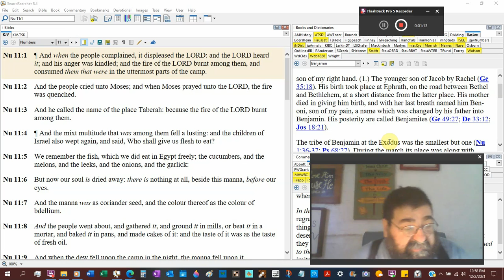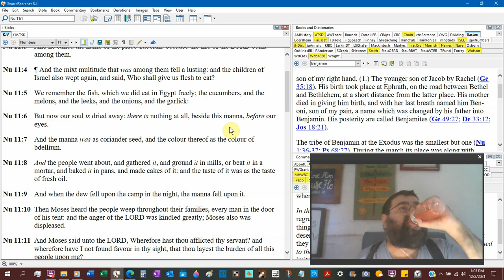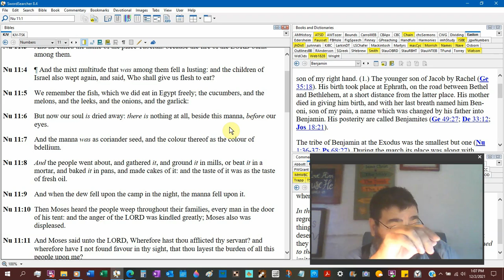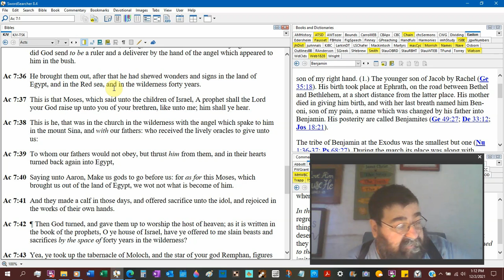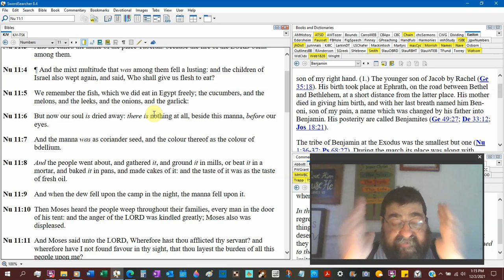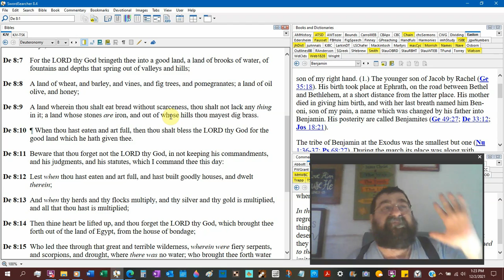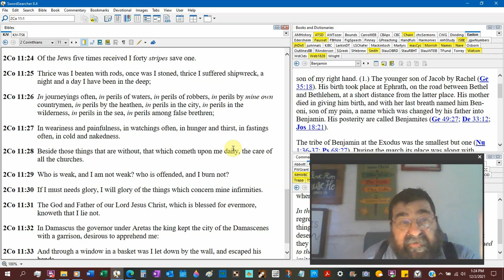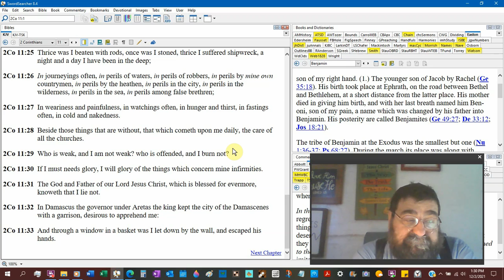That Was Not Worth It…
Israel wanted to give up many times on the way to the promised land.
Our study focuses on a single location where they remembered the fish, cucumbers, melons, leeks, onions, and garlick.
Is that it?